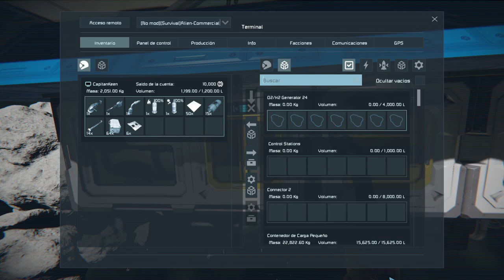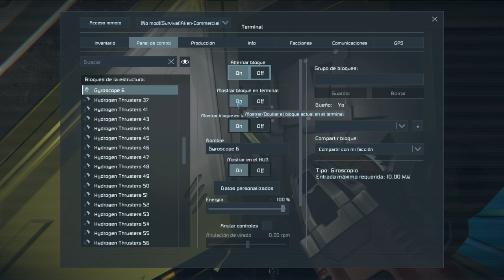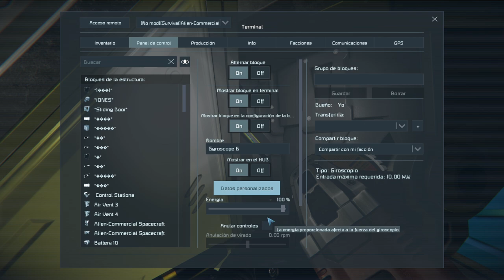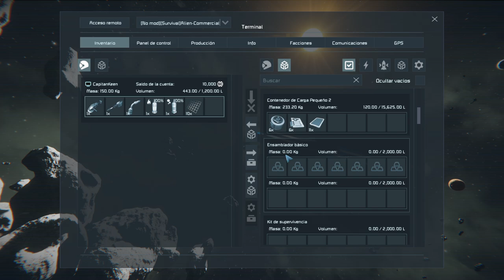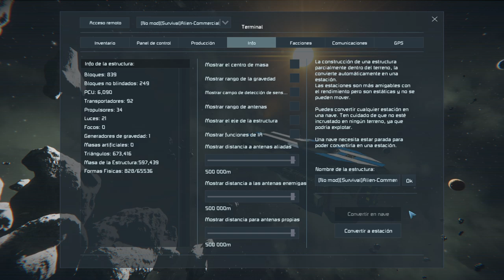Space Engineers | survival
Space Engineers es un juego de sandbox de mundo abierto definido por la creatividad y la exploración.

Los jugadores construyen naves espaciales, estaciones espaciales, puestos avanzados planetarios de varios tamaños y usos, pilotan naves y viajan a través del espacio para explorar planetas y reunir recursos para sobrevivir. Con modos creativos y de supervivencia, no hay límite para lo que se puede construir, utilizar y explorar. Space Engineers presenta un motor de física realista y volumétrico: todo en el juego se puede ensamblar, desmontar, dañar y destruir.

El juego se puede jugar en modo individual o multijugador.
Características principales
Planetas y lunas – totalmente destructibles y persistentes, volumétricas, atmósfera, gravedad, zonas climáticas
- Creativo – recursos ilimitados, construcción instantánea, sin muerte
- Supervivencia – gestión realista de recursos y capacidad de inventario; construcción manual; muerte / reaparición

Un jugador – tú eres el único ingeniero espacial
Multijugador
- Modo creativo y de supervivencia con tus amigos
- Cooperativa y competitiva
- Personalización de la privacidad: fuera de línea, privado, solo amigos, público
- Hasta 16 jugadores
Nuevas opciones de juego
- Escenarios - ofrecen una historia lineal con un juego lleno de acción, mientras que la mayoría de los escenarios de Space Engineers cuentan con entornos de caja de arena únicos donde los jugadores crean sus propios desafíos.
- Workshop worlds - ofrece mundos creados por otros jugadores.
- Mundos personalizados - ofrece una variedad de mundos personalizables donde puedes comenzar tu propio escenario.
Personaje personalizable - pieles, colores, mercado comunitario, personaje masculino y femenino
Barcos (pequeños y grandes) – construye y pilotea
Estaciones espaciales
Bases planetarias, puestos de avanzada, ciudades
Primera persona y tercera persona
Mundos super-grandes – el tamaño del mundo a 1,000,000,000 km de diámetro (casi infinito)
Asteroides procesales - un número infinito de asteroides para el mundo del juego
Exploración - agrega un número infinito de barcos y estaciones al mundo del juego; ¡Descubre, explora, adquiere y conquista!
Perforación / cosecha
Construcción manual en modo de supervivencia – use la soldadora para ensamblar bloques a partir de componentes; Utilice la amoladora para desmontar y reutilizar los componentes